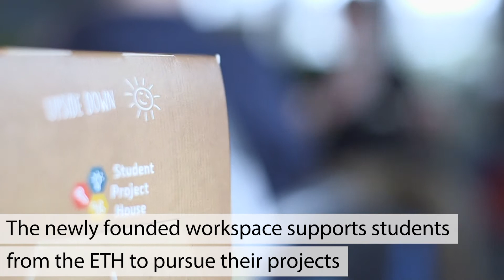Project TELL : Building a Rocket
ARIS is a group of passionate students, working on Project TELL. They will compete at the 2018 Spaceport America CUP in New Mexico USA!

and also on Instagram : @aris.rocketry